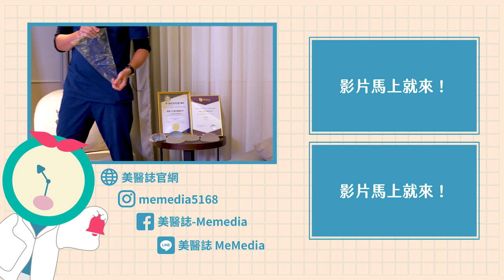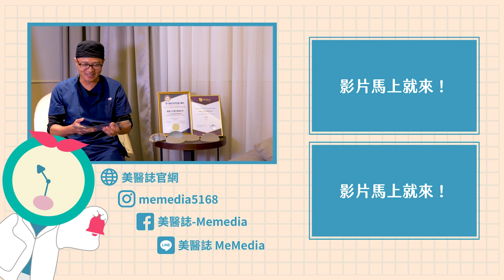隆乳｜隆乳必看！如何避免莢膜攣縮？想要擠乳溝植體該放哪？ft.整形外科謝承翰醫師【ME美醫誌】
隆乳術後兩大問題：莢膜攣縮及植體破裂，是每位患者都不想碰到的狀況，莢膜攣縮會導致石頭奶，而植體破裂就必須要取出！然而這些問題要如何去避免？植體存放是否有年限？植體的刀口及擺放位置，都有可能衍生出問題，及術後的胸型呈現。隆乳術前必須要先了解的相關知識，謝承翰醫師將在此影片做最完美的講解，若ME粉們有相關問題，也歡迎在底下留言哦！

各節重點：
00:00 精彩片段
00:23 鹽水袋及矽膠植體比較
00:59 隆乳導致淋巴瘤疑慮
02:19 鹽水袋及矽膠術後形狀差異
02:55 隆乳術前注意事項
03:38 隆乳刀口介紹
04:30 隆乳半筋半肉介紹
06:30 隆乳筋膜下介紹
07:17 莢膜攣縮避免方式介紹
08:58 隆乳後植體可能發生的問題
09:43 隆乳後植體存放疑慮
10:15 術後按摩疑慮
11:20 擠乳袋操作示範
12:45 幕後花絮

影片圖片來源：謝承翰醫師 提供

延伸閱讀：
隆乳｜隆乳前必看 這些隆乳知識你知道嗎？ft.整形外科蕭奕君醫師【ME美醫誌】
隆乳｜隆乳劃時代義乳：Motiva魔滴波力媚 ft.整形外科莊家榮醫師【ME美醫誌】